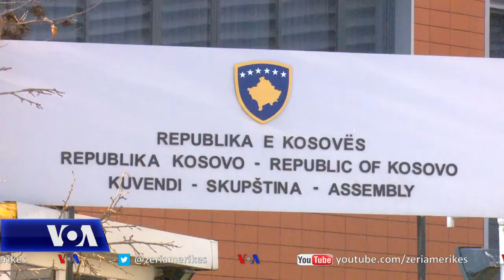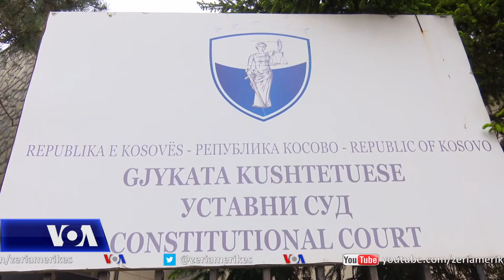Kosovë: Vazhdojnë këshillimet për caktimin e datës së zgjedhjeve të parakohshme parlamentare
Në Kosovë, ushtruesja e detyrës së presidentit, Vjosa Osmani zhvilloi takime për të dytën ditë me radhë me partitë politike për t’u këshilluar për caktimin e një date për zgjedhjet e parakohshme parlamentare. Partitë politike po kërkojnë që ato të shpallen sa më shpejt në mënyrë që të shmanget çdo mundësi e boshllëkut institucional.